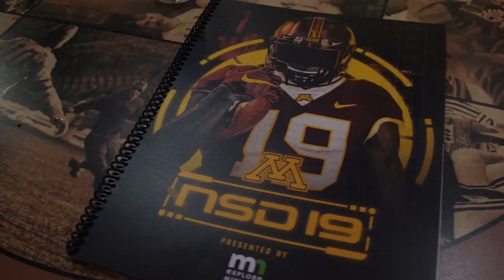Gopher Football 2018 Signing Day Social!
Take a look at the Gopher Football team's 2018 Signing Day Social at TCF Bank Stadium on Dec. 19, 2018.